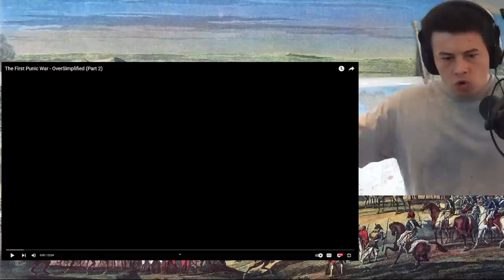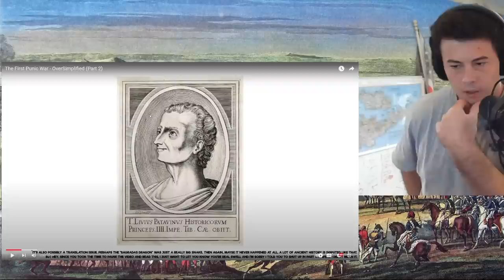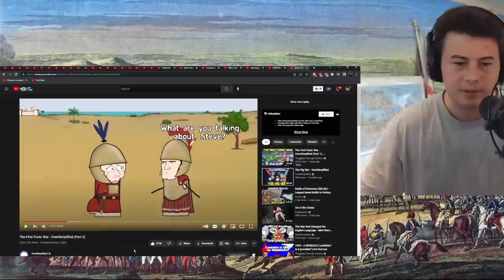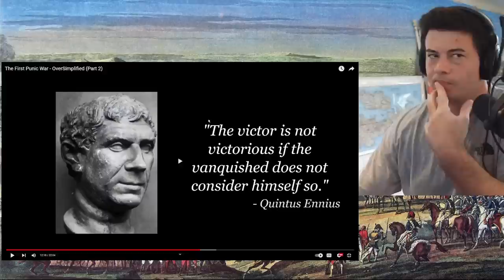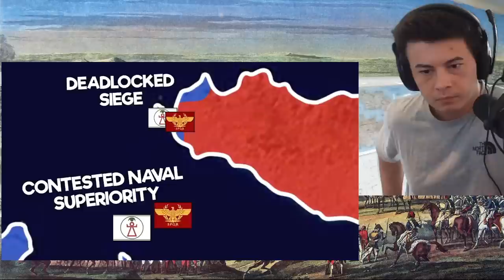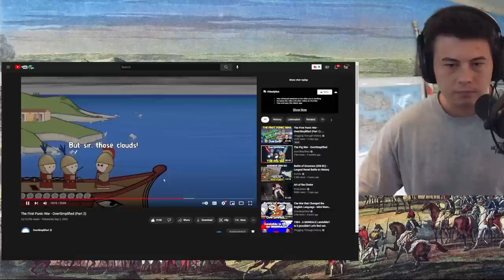American Reacts The First Punic War - OverSimplified (Part 2)